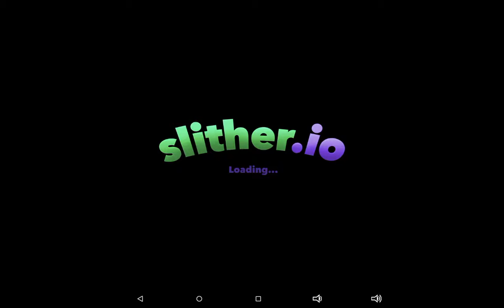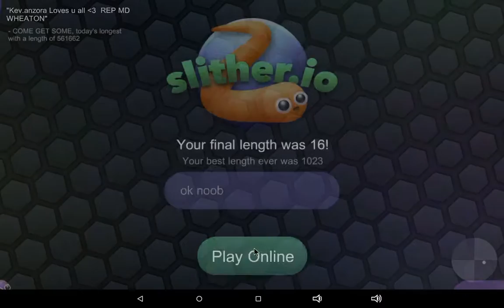a noob plays slither.io